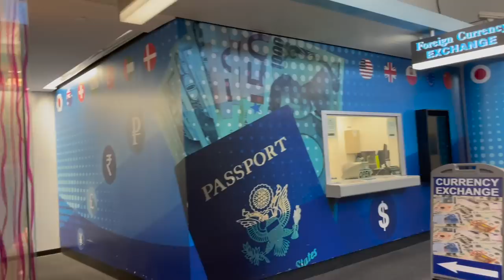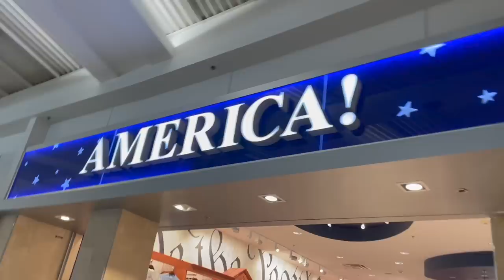Mom's Solo Disney Trip Begins | Cousin Hang Outs & Three Bridges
Sarah leaves for a fun magical filled weekend at Disney World while Peter and James hang out with some cousins and prep for the big Sunday!